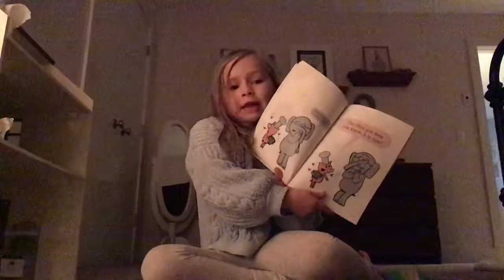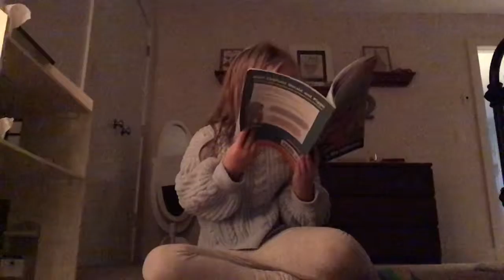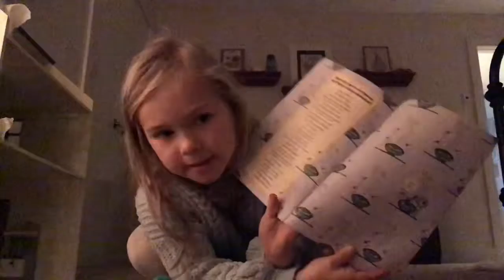Quinn reads a story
I Really Like Slop!